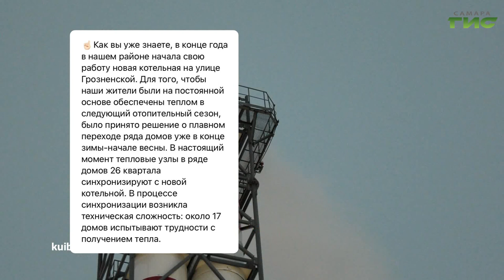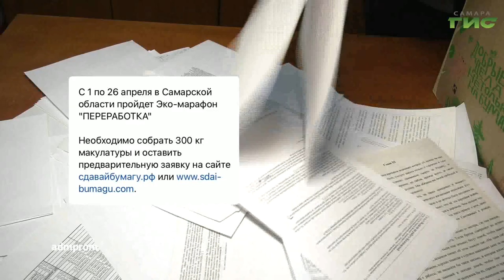О чем пишут в самарских Telegram-каналах